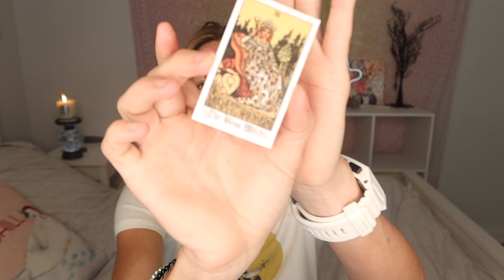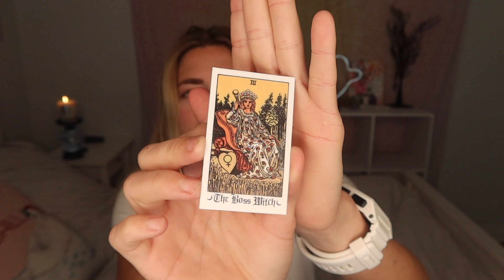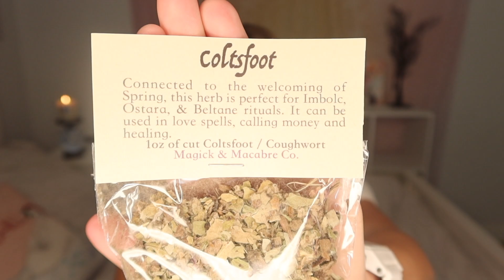UNBOXING ANOTHER WITCHCRAFT MYSTERY BOX!! (CREEPY COLTSFOOT??)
Hey guys!

Well I didn't think I would be making another one of these videos anytime soon... but here we are! Apparently I ordered 2 witchcraft mystery boxes?? in this unboxing video, I unbox the 2nd mystery box and this one is very different from the first one... should I make a video putting all these items to use?

SEND YOUR SCARY/UFO/ALIEN STORIES HERE!!:
OR
DM them to me on IG: @mackiealbertson

I made a new tiktok for Samantha and all things scary !! Give It a follow, ill be posting daily on there! @mackiealbertsonboo

THANK YOU GUYS FOR 31K!!! I LOVE YOU ALL 🖤

Book me on cameo!! Mackie Albertson

Instagram; mackiealbertson
tiktok; mackiealbertson